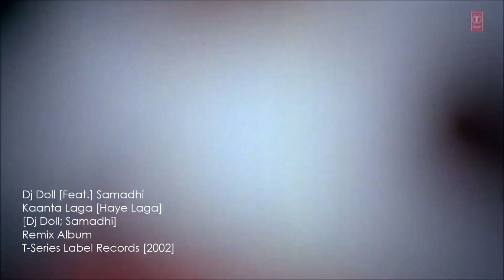Kaanta Laga - 2002 Album Hit Song Shefali Zariwala